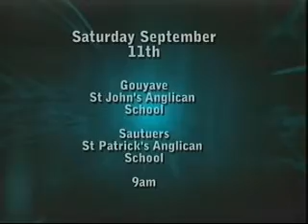GIS News -Tues. 31th Aug, 2010 (part 1)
GIS News Headlines : Ministry of Labour  to tackle the concern of worker productivity during labour month
Major players in Agriculture discuss benefits of Agriculture crop insurance for grenada
100 jobs to be made available for young people in the tourism industry